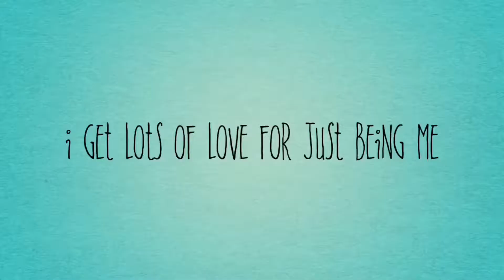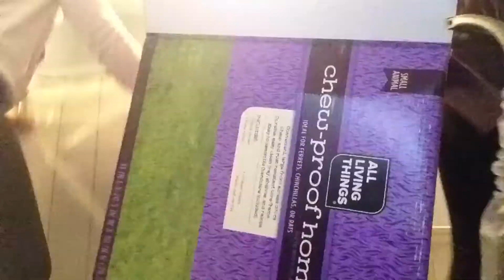Saturday fail!!!🙄😞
I'm so sorry I've been distant guys I'm coming back I love you guys so much!❤️